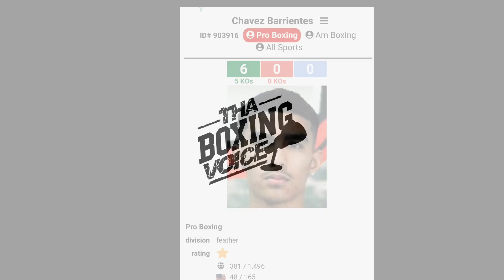MEET CHAVEZ "THE BEAST" BARRIENTES 6-0 5KO'S WORKING OUT OF POUND FOR POUND GYM IN LV | TRAINING